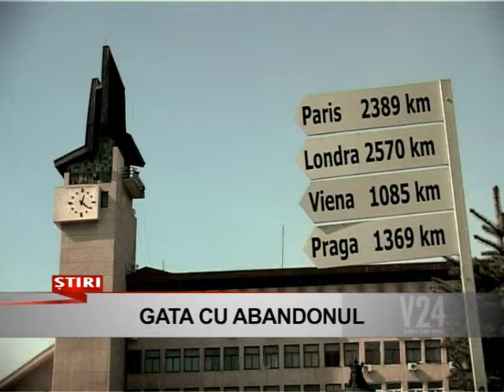gata cu abandonul